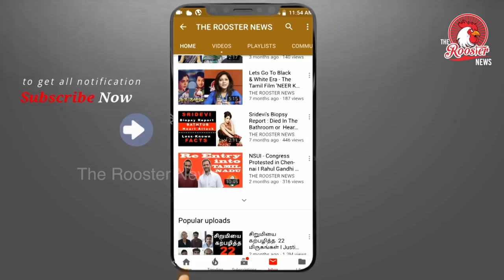குழந்தைகளை வைத்து வேலை செய்யும் Parle g Biscuit | 26 child labourers rescued from Parle-G factory